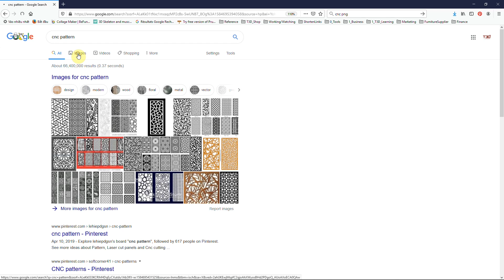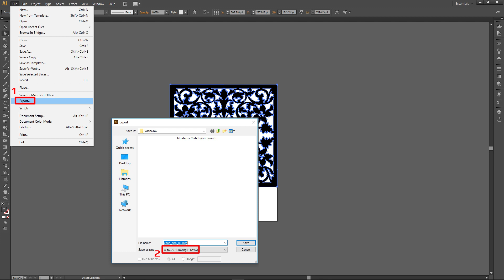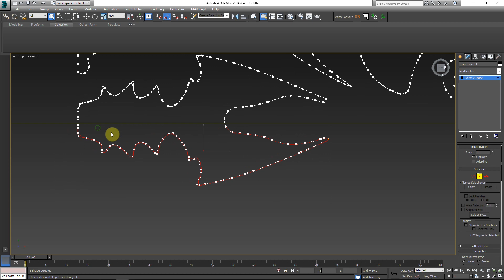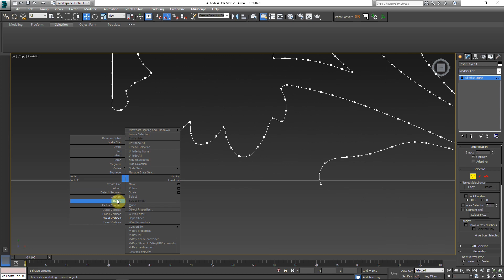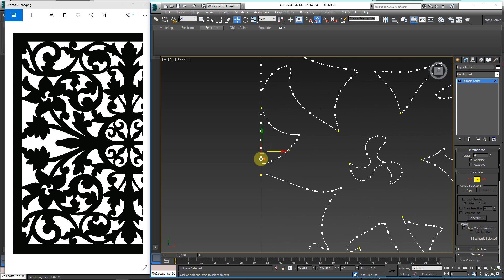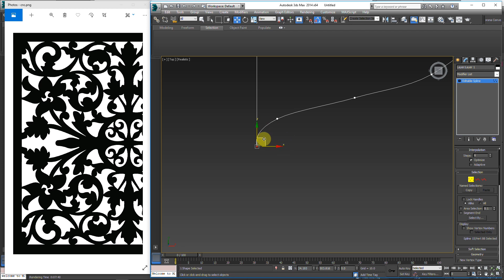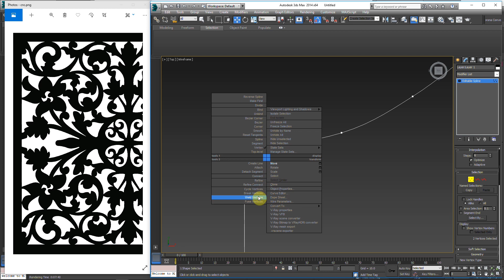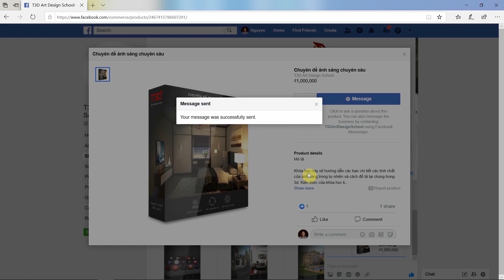Dựng 3d hoa văn cnc từ ảnh chụp, phương pháp tối ưu nhất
1. Mô tả
2. Description
3. Links
1. Mô tả:
Bài học này sẽ hướng dẫn các bạn dựng 3d hoa văn cnc từ ảnh chụp, đây là phương pháp tối ưu nhất vì nó cho phép các bạn hiệu chỉnh từng điểm vertex một của vật thể.

2. Description:
This video will show you how to 3d model a cnc pattern from an image. This is the most efficient way since it allows you to control every single vertex.

3. Links:
T3D Youtube Channel: